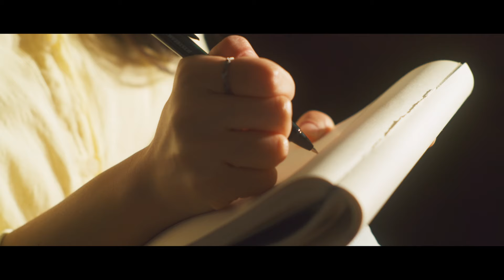[Teaser] Baek Z Young(백지영) _ Love made me a fool(사랑 앞에서 난 바보가 돼)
Artist : Baek Z Young(백지영)
Title : Love made me a fool(사랑 앞에서 난 바보가 돼)
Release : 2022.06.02